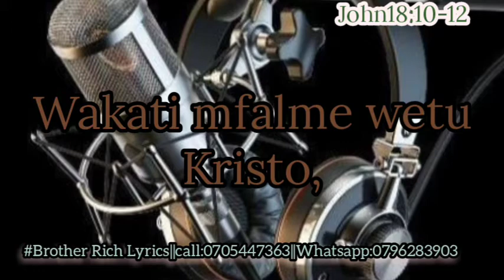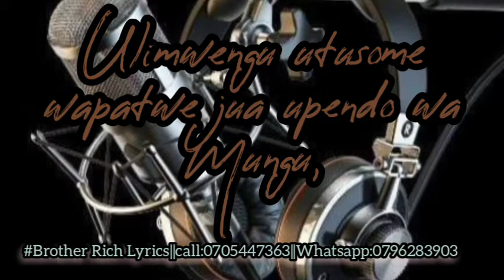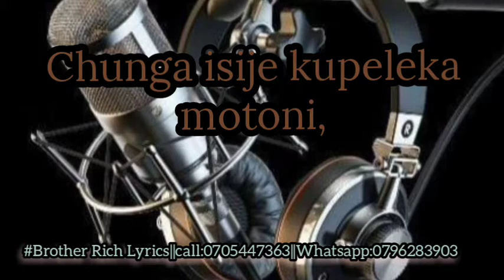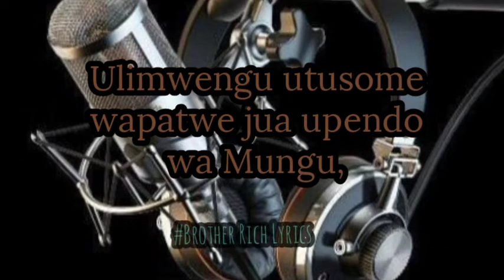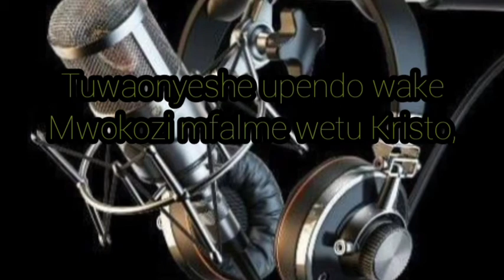MALKO//VITA KANISANI||Upper Hill AYS Kenya||Brother Rich lyrics 2022||Call📞☎️0705447363.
A Brother Rich lyrics: Whatsapp for lyrics.Above song is a story involving Simon Peter and love for one another John 18:10-12